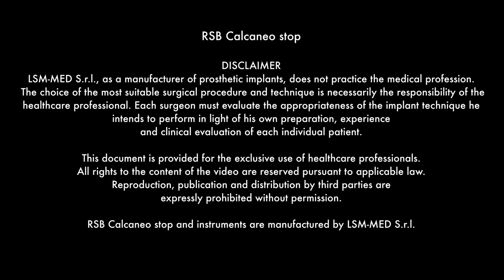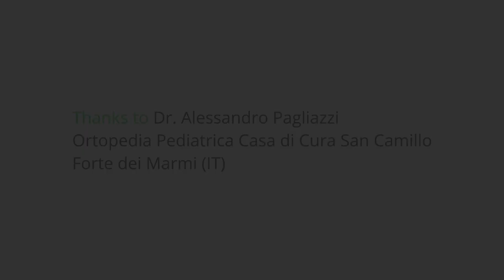3D RSB Calcaneo Stop LSMMED 2022